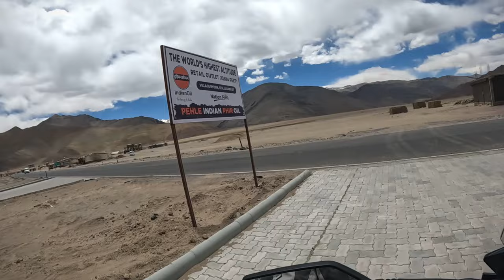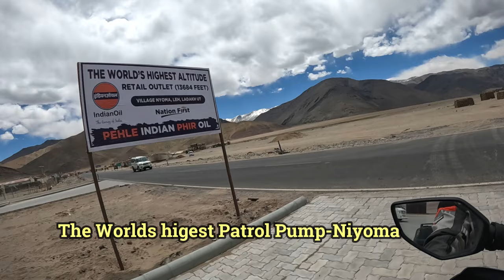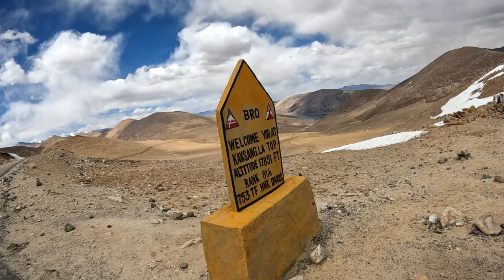EP#15 Hanle to Pangong(Merak) Via Kaksangla Pass | Yaya Lake& Yaya Pass Kaksangla Pass & Mirpal Lake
Ever dreamt of a motorcycle adventure through the majestic Himalayas? Join me on this epic ride from the bustling streets of Delhi to the breathtaking landscapes of Ladakh! We'll conquer challenging mountain passes like Kaksangla and Yaya, witness the stunning beauty of Pangong Tso lake, and explore the remote village of Merak. Get ready for breathtaking views, unexpected detours, and the ultimate test of courage and resilience. Buckle up and experience the magic of Ladakh on two wheels!